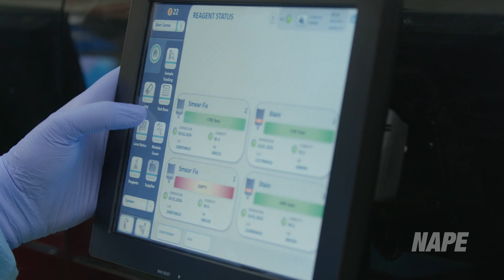Ad 4. There for You. Always.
The dedicated efforts of 12 thousand highly skilled NAPE professionals make it possible for our province's complex healthcare system to function. In long-term care, NAPE members provide bedside nursing. Personal care. Tasty, nutritious food. Clean laundry. And recreation therapy.